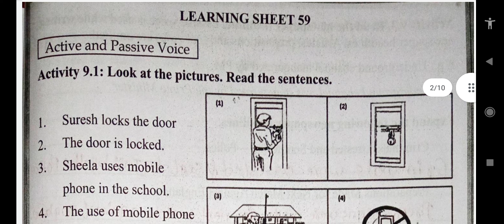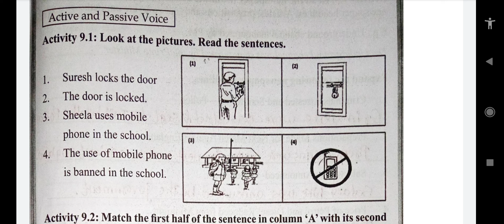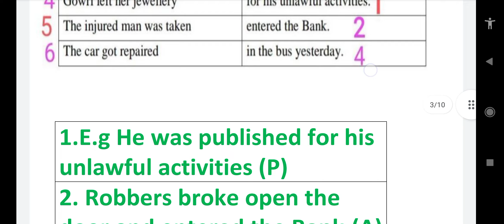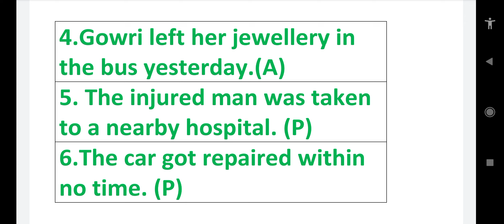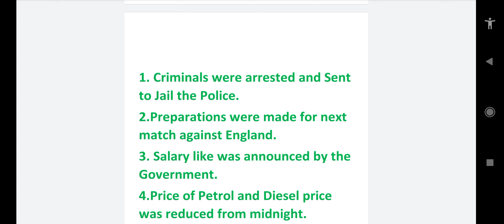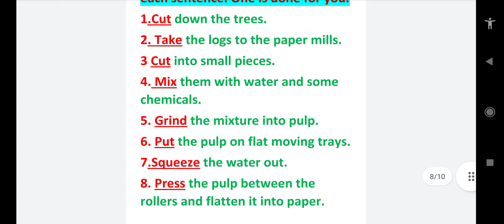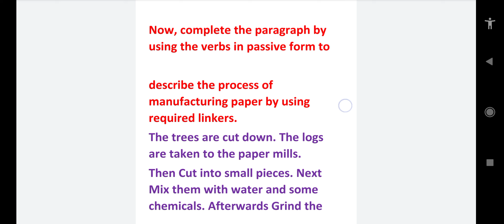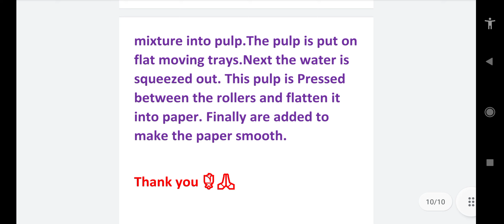8th Class Learning Sheet 59 Activities 9.1,9.2,9.3,9.4